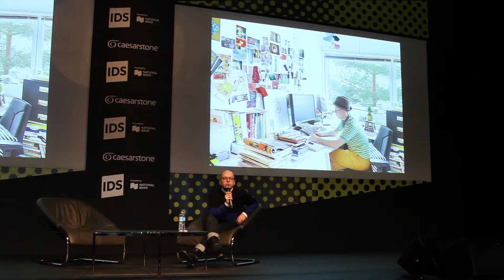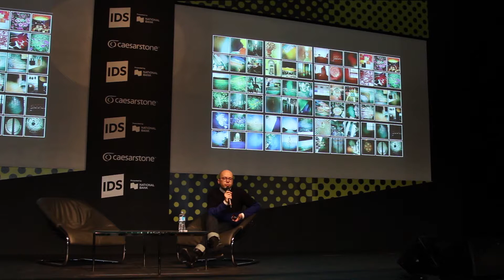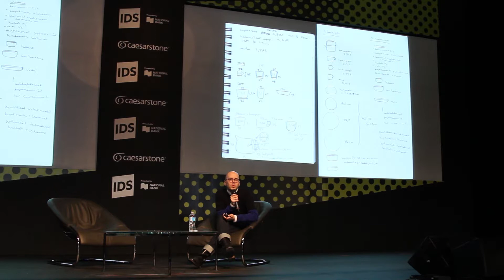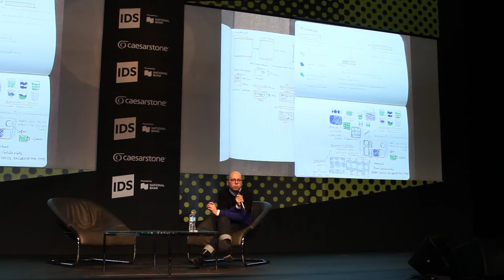IDSTalks Marimekko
We were pleased to welcome Sami Ruotsalainen to IDS14 for Globe Style Saturday.

Sami Ruotsalainen is a designer with a long Marimekko history. He graduated from the Aalto University of Art and Design in 2005 with a Master’s Degree and has a particular expertise in ceramic, product design and glassware.

Sami started working at Marimekko in 2001 and is currently working as part of Marimekko’s design team. In addition to designing products Sami plans and styles photo shoots and exhibitions. Sami’s work has been exhibited in various museums and galleries. He has also designed tableware for another iconic Finnish design brand Arabia, worked as a product designer in Japan and designed unique ceramic series. Sami says his passions are collecting vintage ceramics and cooking, and the latter often inspires many of his new product ideas.

Sami admires Marimekko’s amazing contribution to design, pattern making and visual arts that has always been open-minded and something completely different. His design approach combines precision with a delicate feeling for materials and form. In 2009 Marimekko launched Sami’s Oiva tableware collection as part of Marimekko’s In Good Company product family. Upon their arrival, the strong and clean lined Oiva cups, plates and bowls became instant Marimekko classics.